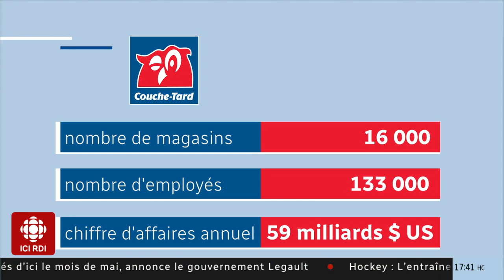Les ambitions d'Alain Bouchard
Couche-Tard vise gros : 8 milliards $ pour acheter une entreprise australienne. Quelle est la stratégie de Couche-Tard ? Explications avec Yan Cimon, professeur de management à l'Université Laval